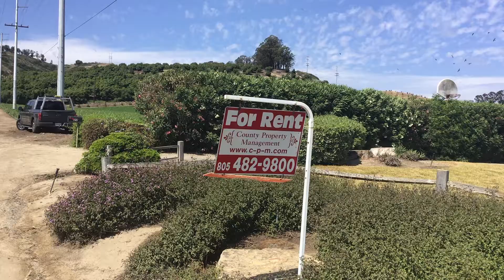2788 Gerry Road, Camarillo CA 93012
Welcome to the Gerry Ranch. The family home has been updated with new vinyl plank floors, fresh paint and much more to see with an eye to retaining the charm. Home is 3 bedrooms, 2 baths, 2 raised hearth fireplaces, inside laundry room and a detached 2 car garage. Home is all electric and on septic. A new heat pump system has been installed for warmth in the winter and cool air in the summer. Located in the middle of a working strawberry farm, residents who choose to live here will need to agree to accept 2 day hotel reimbursement when the fields are fumigated approximately twice per year. Enjoy country living while being city close. Work was still in process and the property had not been cleaned at the time of the video.

California Real Estate Broker
Richard Miller 00568068
County Property Management